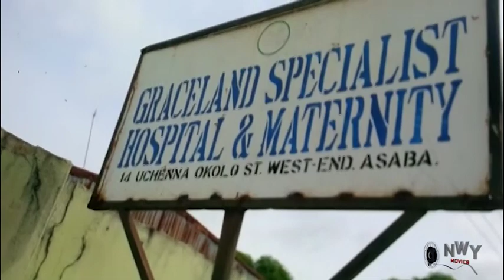The Prince And His Poor Baby Mama Season 3&4 - (Yul Edochie & Chacha Eke) 2019 Latest Nigerian Movie